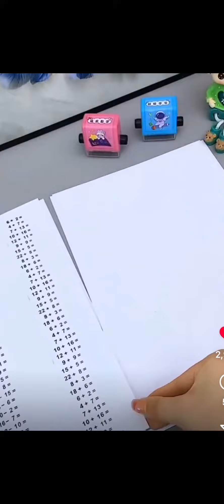Very unique printer manual